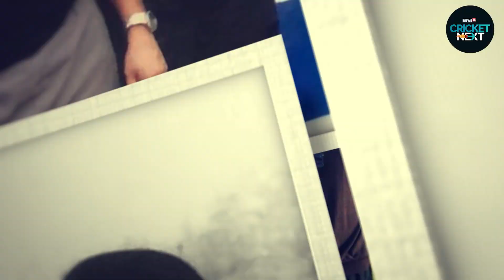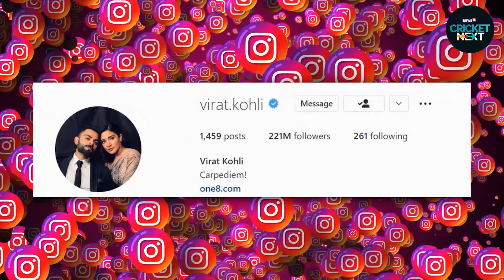VIRAT KOHLI: An Inspirational Journey of India's One of The Best Cricketers Ever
Former India skipper and one of the best cricketers in the world, Virat Kohli turned 34 on November 5. Currently, Kohli and his teammates are in Australia for the ongoing T20 World Cup 2022.

Virat has had a long inspirational life journey so far. From losing his Father in 2006 to becoming India's most successful Test captain, Virat has come a long way in life.

Cricketnext takes you through the life journey of Virat Kohli, which is filled with a lot of ups and downs. Watch!

n18oc_cricketnext